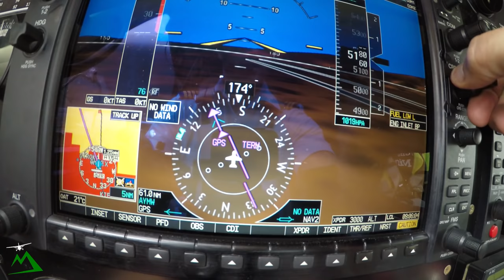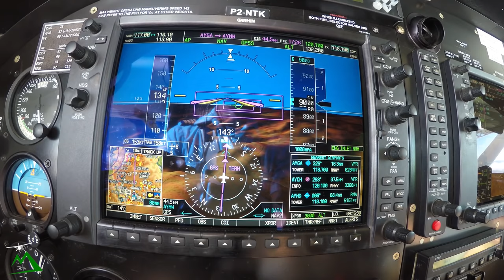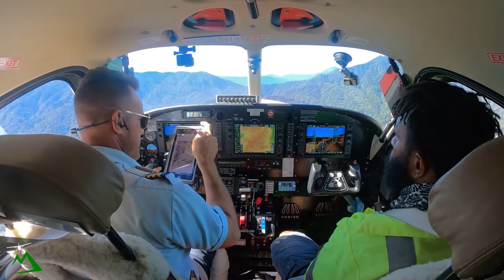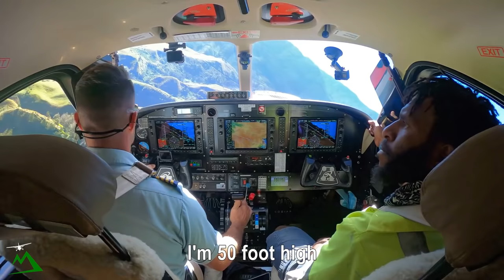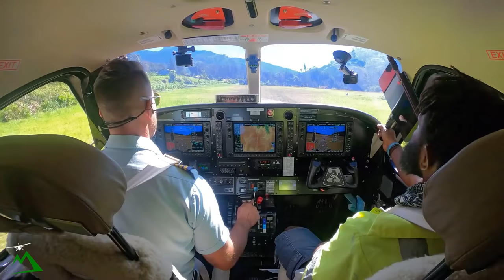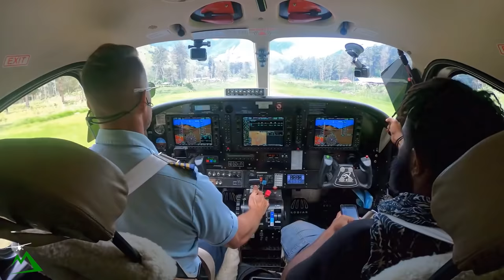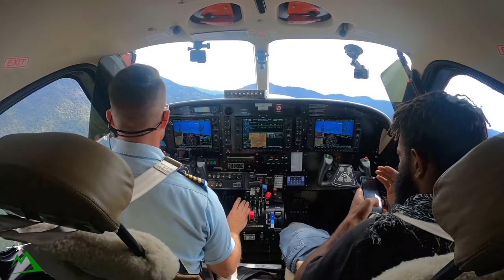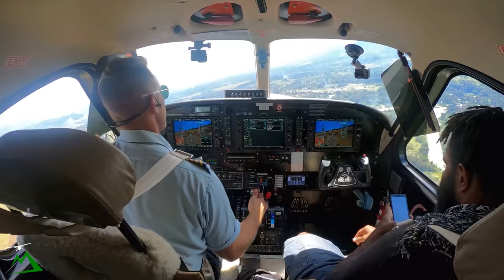Here is WHY a Bush Pilot is the BEST JOB IN THE WORLD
Got a Question for me?  Ask me on Reply Bank and get a video message in reply from me.

Buy a pulse oximeter
$21 Cheaper Option
$40 My Choice

Beginner Level
Extreme 3D Pro Joystick for Windows
$97

Entry Level

Intermediate Level

Cheaper option